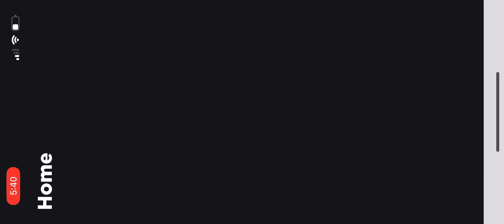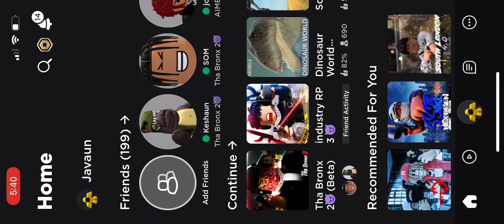May 29, 2023